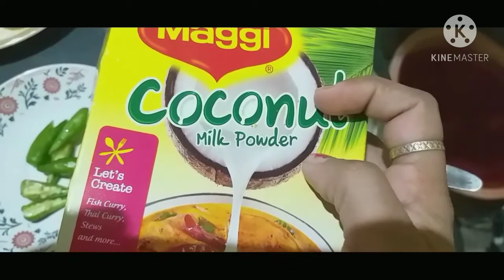ডিম মালাই ভাপা।।egg malai bhapa।।my style।।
ingredients:
   egg
   cumin powder-(1 teaspoon)
   musterd powder-(2 teaspoon)
    green chillies
    musterd oil
     coconut milk
      turmeric powder-(half teaspoon)
      salt- to teste